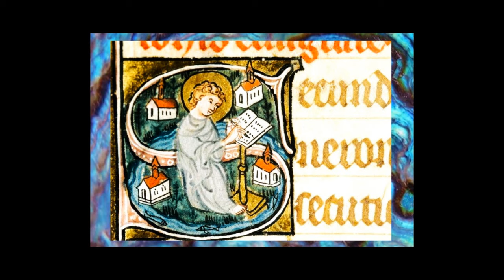Haendel Johannes-Passion cantata, Part 2 on 2 - Chor & Kölner Kammerorchester Martin Stephani 1969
Early work by Georg Friedrich Händel (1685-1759), created in Hamburg in 1704 - at the age of 19 !!
Oeuvre de jeunesse de Georg Friedrich Händel (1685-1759), créée a Hambourg en 1704 - à l'âge de 19 ans !!
Part 2 on 2.

Klesie Kelly sopran
Hildegard Laurich alto
Helmut Kretschmar tenor
Eric Wank bass
Chor des Bielefelder Musikvereins
Kölner  Kammerorchester
Conductor Martin Stephani
Editor SCHWANN 1969

Very rare medieval illuminations artistically adapted by us for our use :
Très rares enluminures moyenâgeuses artistiquement adaptées
par nos soins à notre utilisation :